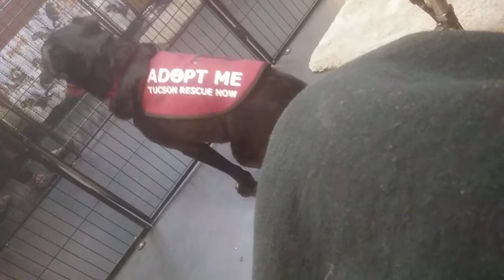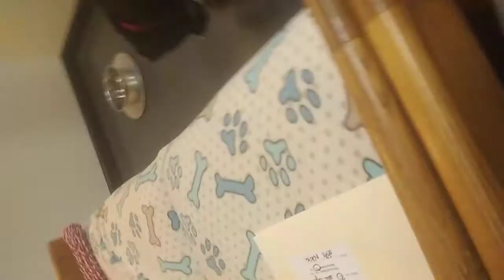Shadow lounging in TRN, John Gilberts Voice20200125 152610ShadowlounginginTRNJohnGilbertsVoice